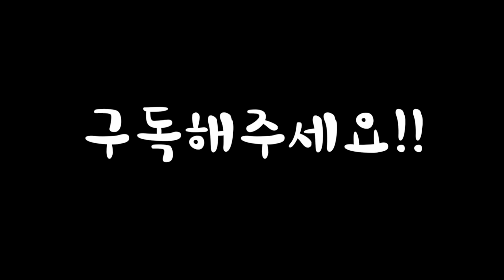Melbourne Cup Long weekend #1 / 앵글시 / 오프로드 / 펜션 / 바다낚시 / 여행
한달 전 앵글시로 롱위켄트 홀리데이를 다녀온 영상들입니다.
요즘 하고 있는 일이 많아 편집을 빨리 끝내려해도 빨리 끝낼수가 없네요 ㅜㅜ
초심을 잃어가는 것은 아니고 다만 가내수공업식 편집에 시간이 딸려옵니다.

보통사람들이 궁금해 할 호주에서의 휴가 비용과 우리가 이런 취미를 즐기지만 실제로 여러사람이 모여 지출을 나누어 되면 결코 비싼 비용이 아닌 의외의 저렴한 비용으로 휴가를 즐기실 수 있습니다.

이번 여행에서는 오프로드 뿐만이 아니라 낚시 및 트랙킹 등의 다른 엑티비티도 즐기는 시간을 가질 수 있었습니다.